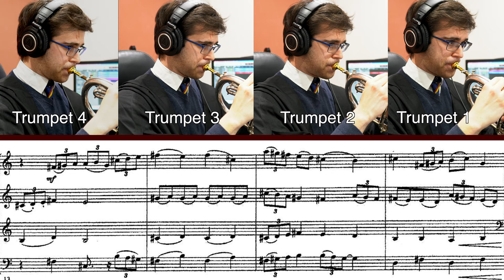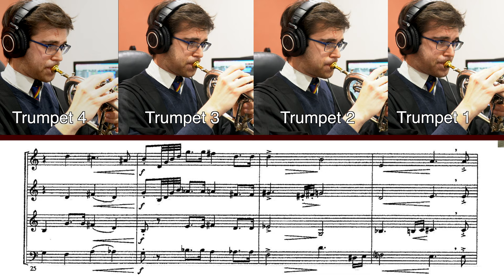Hogwarts Forever! Flugelhorn Cover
I used to be the biggest Harry Potter fan! I plan on making some more Potter videos!

Flugelhorn: Pre-War Besson & Co Class A "Prototype"
Mouthpiece: Gold Plated Denis Wick 2FL

Camera: Sony a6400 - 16mm f/1.8
Mic: Røde NT2-A for instrumentals - Aston Stealth for vocals
Interface: Focusrite Scarlett 2i4 (2nd Gen)

Video Editor: Final Cut Pro X